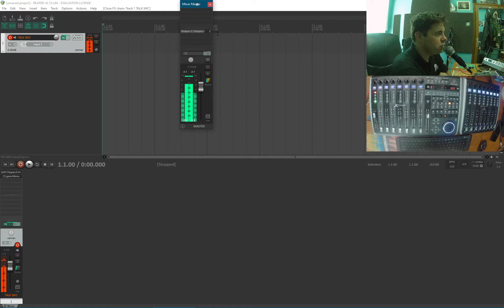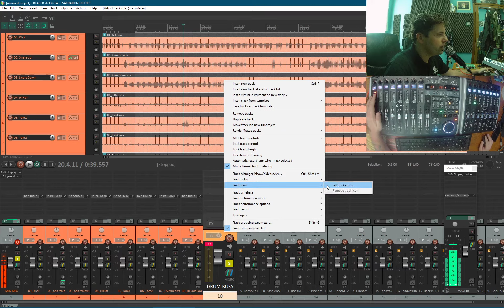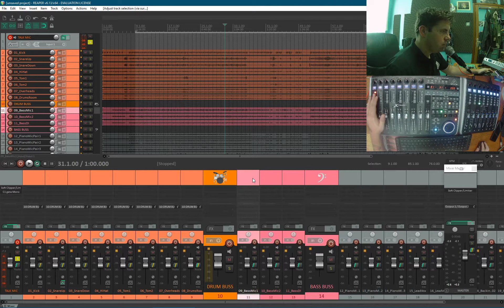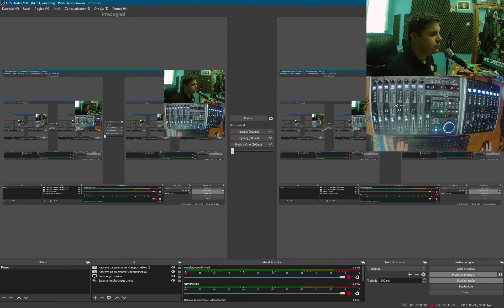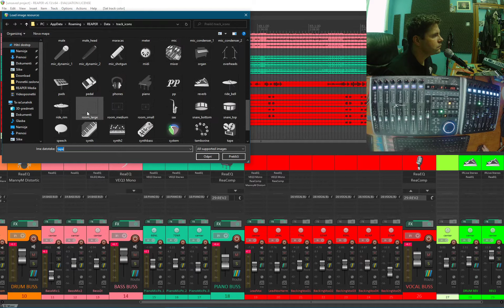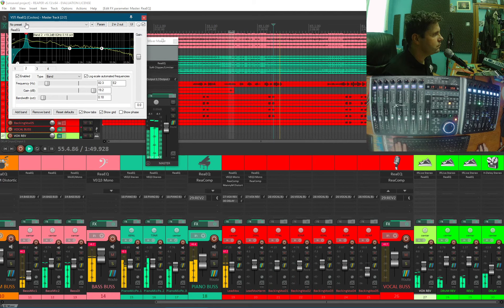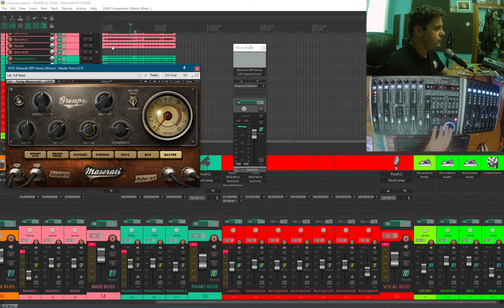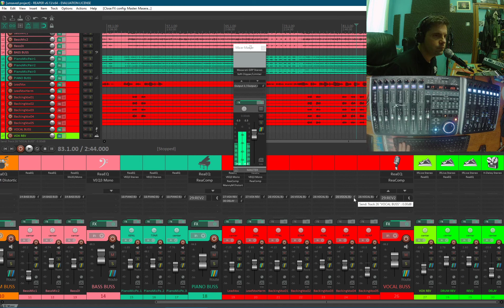LIVE MIXING SESSION | The Balazs Daniel Boogie Woogie Trio - Own Way To Boogie | REAPER DAW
If You need any of my studio services, such as:
- recording an instrument: piano, synth, VST, guitars, bass, drums, cajon...etc...,
- mixing, mastering
- composing
-etc

Mixing session from scratch. Reaper & Waves plugin pack.
Session controlled with Behringer X-touch+Extender.

Please comment if you have questions.

*Recorded in Telefunken studios.
Recordings are allowed to be used only for non-commercial purpouses.